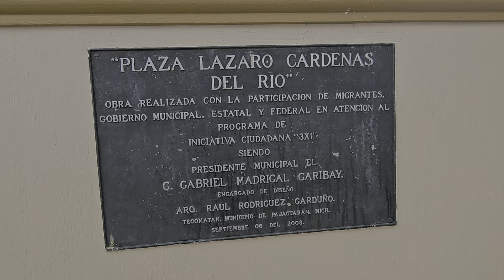Así se hicieron los arreglos para el templo del Santo Cristo en Tecomatán Michoacán